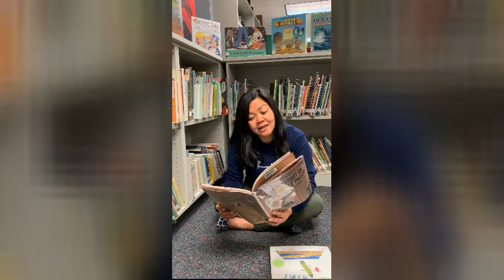Martha Lake Elementary Tour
Welcome incoming kindergarten students! Enjoy your tour of Martha Lake Elementary with your principal!